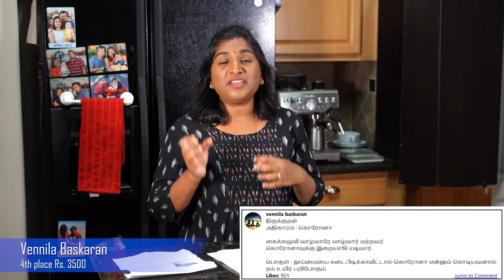Kural 2.0 Winners | Alandra's kitchen | Steffi Ulagam Vlog in Tamil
Alandra also got a kitchen playset from India. We also made grapes kuchi ice.
Alandra's kitchen set